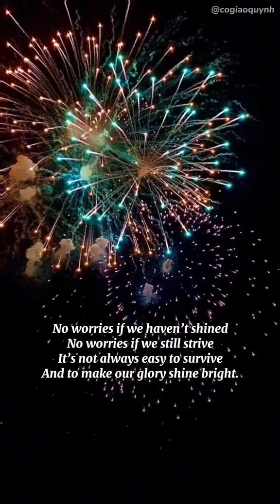Caption Động Viên Bản Thân || Cô Giáo Quỳnh || Học Tiếng Anh